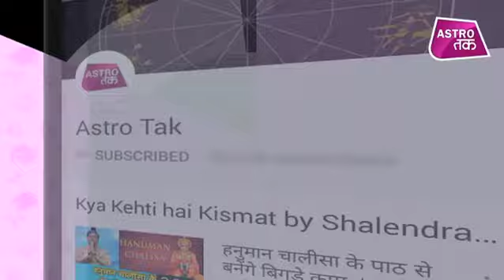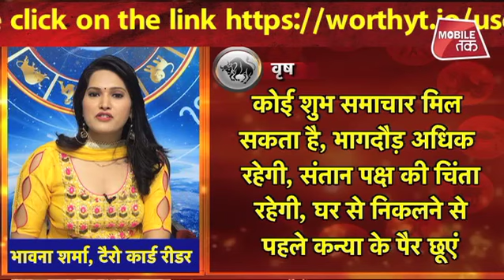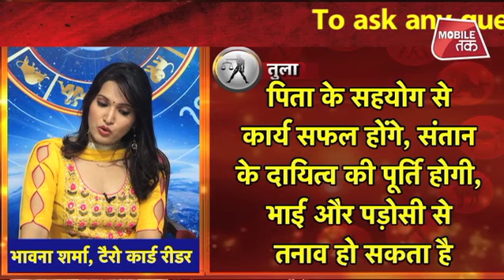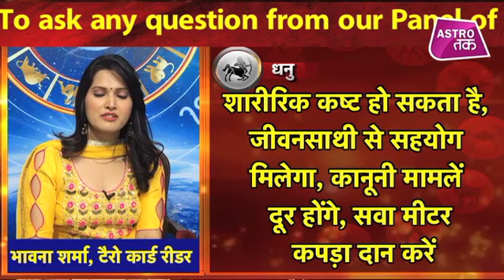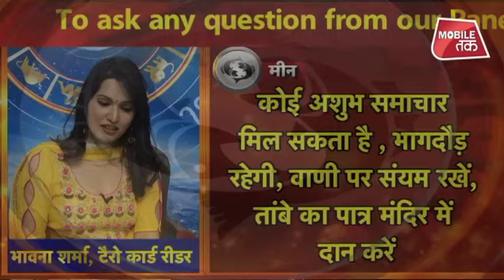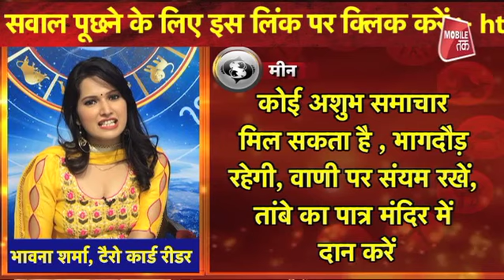क्या कहती है भावना | 20th May 2019| Bhawna Sharma | Astro Tak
क्या कहती है भावना- 20 मई 2019 : टैरो कार्ड रीडर भावना शर्मा से जानिए अपनी राशि का पूरा हाल और दिन को सफल बनाने का एक बेहद सरल प्रयोग AstroTak Bhawnasharma Dailytarotcard kyakehtihaiBhawna, (Ask a Question)